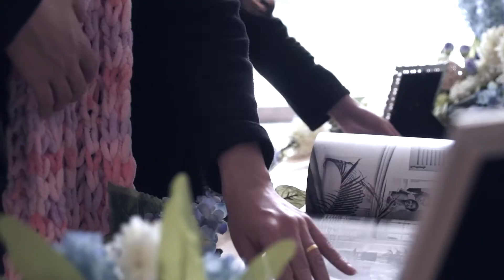Wallnex REC 141 Yan+Joe Same Day Edit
好開心可以為你們記錄這大日子，願上帝親自祝福你們這個新家庭！

"apple of one's eye" 這一詞最早出現於聖經裡：詩篇17:8：Keep me as the apple of the eye, hide me under the shadow of thy wings;《申命記》三十三章的第十節：In a desert land he found him, in a barren and howling waste. He shielded him and cared for him; he guarded him as the apple of his eye。